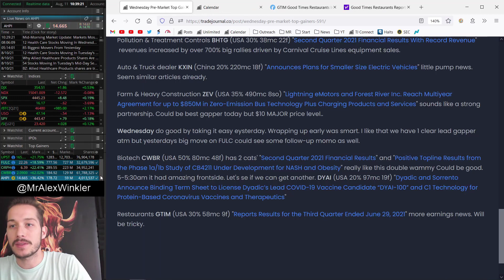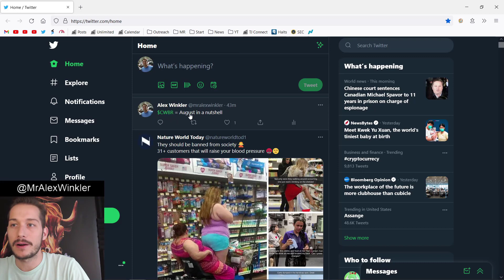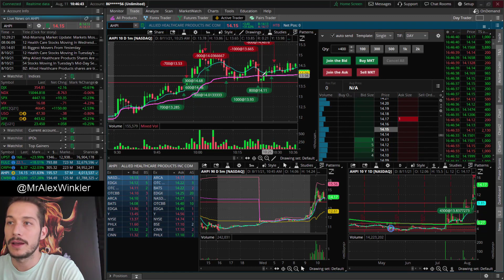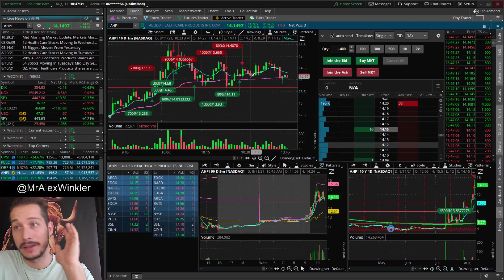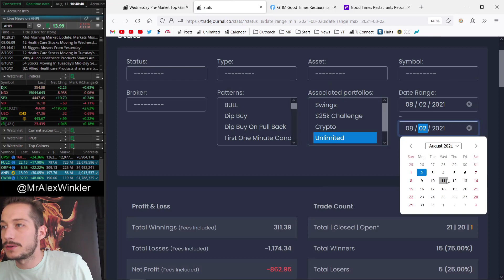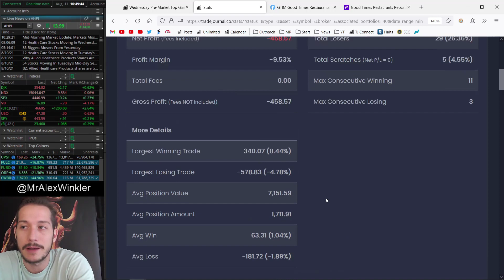How to avoid the FLUSH?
0:00 How to avoid stock flushes
1:57 Flush Lessons From Trades

A: We streamed the market open since November 2019 since June 25th, 2021 this is on pause, until further notice.

(ready for import)

Q: How can I add the Mixed Vol to my TOS?

Legal Notice